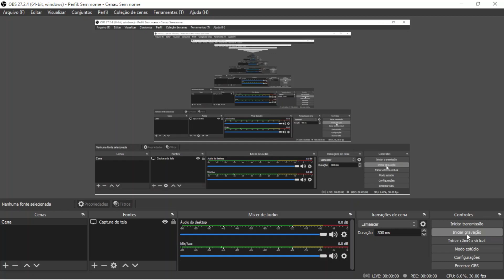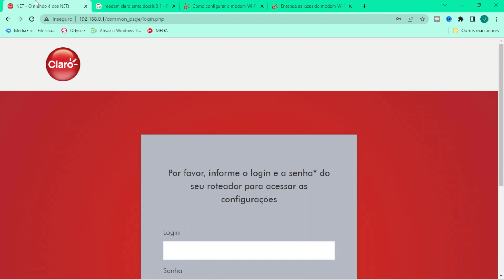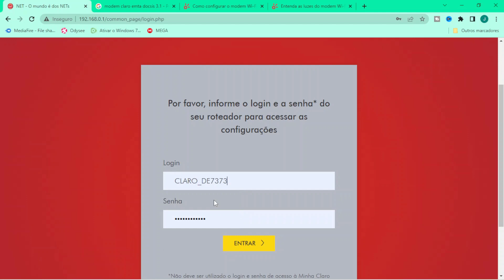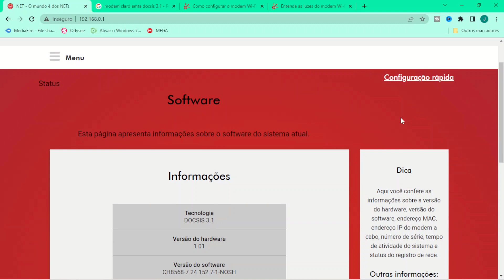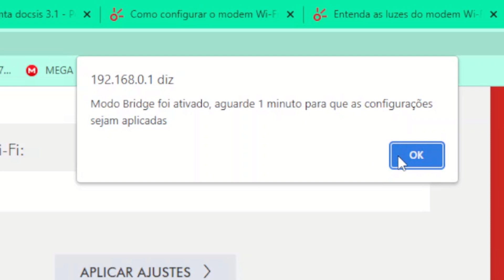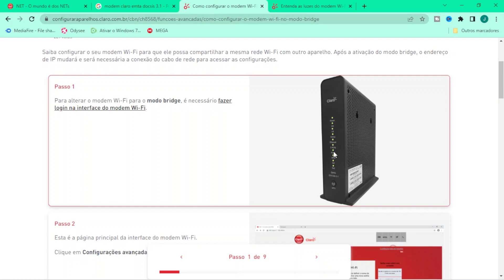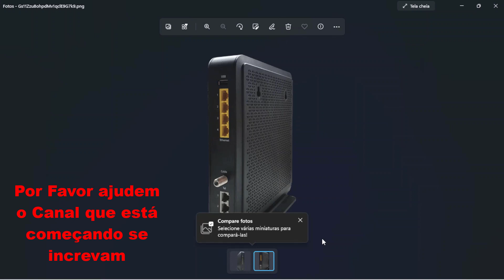Configurar Modem Claro Modo Bridge, rápido, Net, Vivo, Configuração passo a passo 2022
Como configurar o modem Wi-Fi no modo bridge.
Saiba configurar o seu modem Wi-Fi para que ele possa compartilhar a mesma rede Wi-Fi com outro aparelho. Após a ativação do modo bridge, o endereço de IP mudará e será necessária a conexão do cabo de rede para acessar as configurações.
👍Melhor DNS Cloudflare.
Para IPv4: 1.1.1.1 e 1.0.0.1

👍Nord VPN
A VPN mais avançada